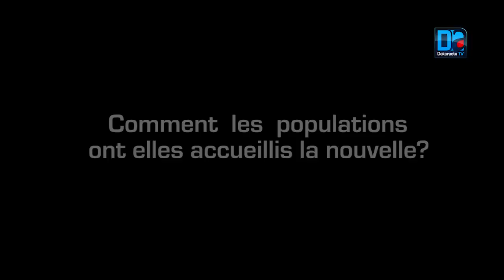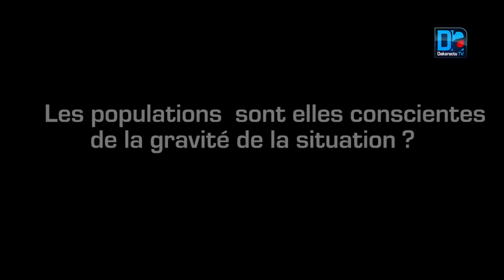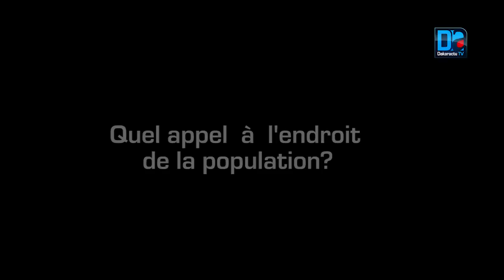Entretien : Moustapha Mbengue Maire de Keur Massar "30 contacts à haut risque ont été identif